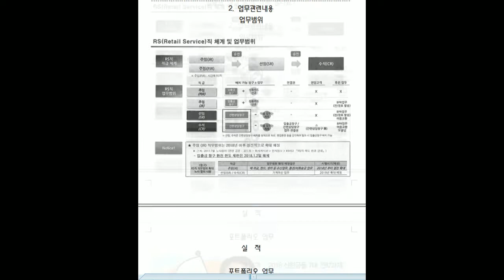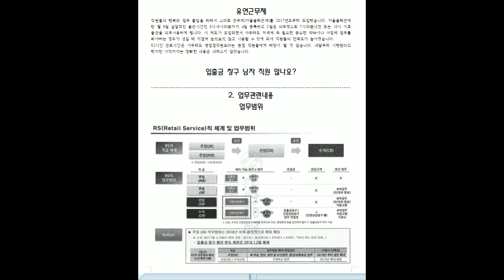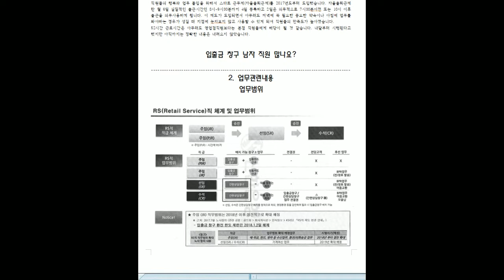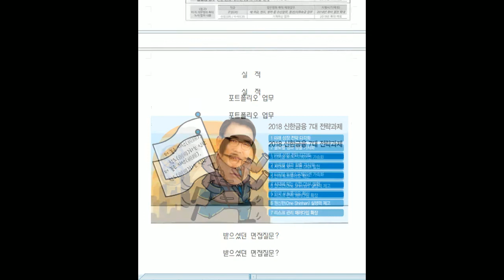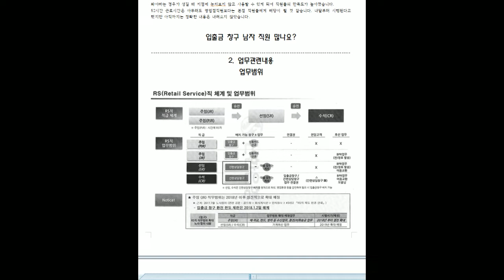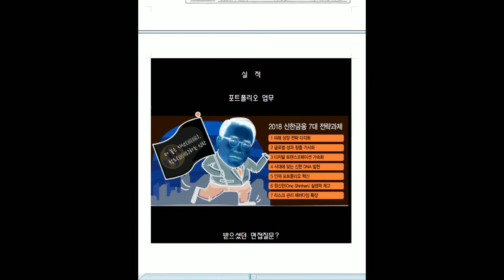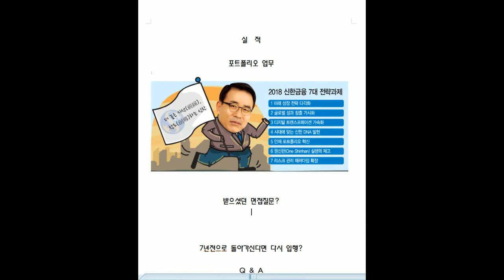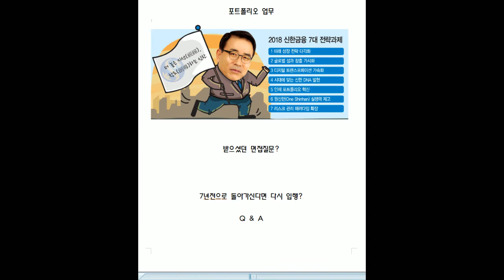신한은행? 심한은행? 현직자에게 물어봤다.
강의안내는 네이버에 "탑뱅커"
온라인 강의 안내 - 홈페이지
오프라인 강의 안내 - 블로그